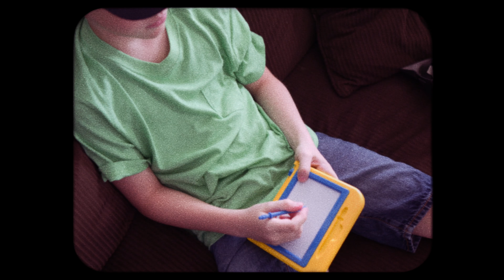HAPPY EASTER WITH SIGMA 16MM AND THE GH5 | SUPER 8MM FILM LOOK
This year for Easter, I decided to try and create a Super 8 film look with my new GH5 and my new favorite lens, the Sigma 16mm. It definitely took me a little more time than I am used to, but I had fun creating it and creativity and fun is the goal.

The Sigma 16mm lens is probably the best lens I have used in the 1 and 1/2 years. If you haven't used it, you should def pick one up.

I used Film Convert to grade and create this look and I shot the footage in CINE D.

2018 Goals:
-Collaborate with other filmmakers
-Review great film products & gear
-Review vintage lenses that can be used for video
-Travel around the state of VA and get some great footage
-Film my first short

Equip used in this video:
-Panasonic GH5 - Cine D Color Profile
-Sigma 16mm 1.4
-Film Convert
-ND Filter

Music - "Easter Parade" from the motion picture Easter Parade (performed by Judy Garland & Fred Astaire).